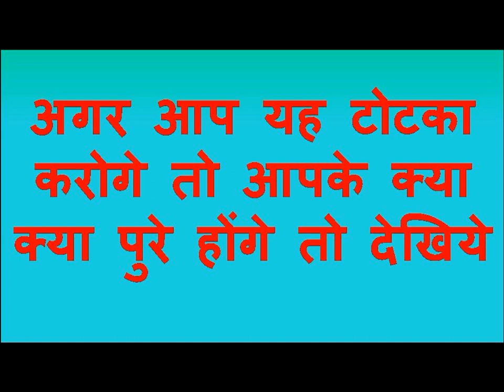अगर वशीकरण नहीं हुआ तो कसम से यह काम छोड़ दूंगा सबकुछ छोड़ दूंगा